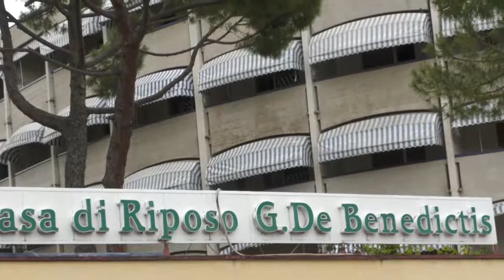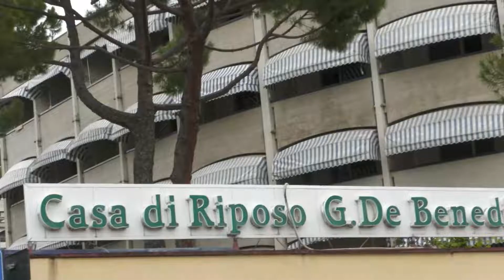Casa di Riposo De Benedictis. Presto incontri nel nuovo Parco e gite al mare....